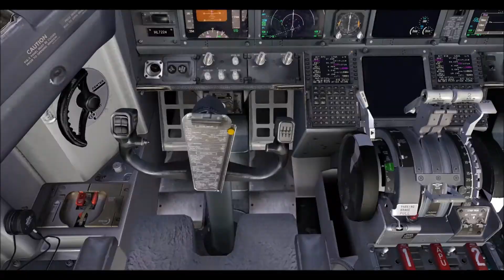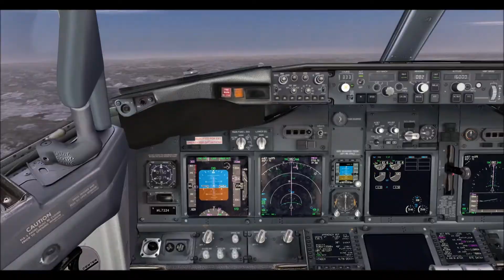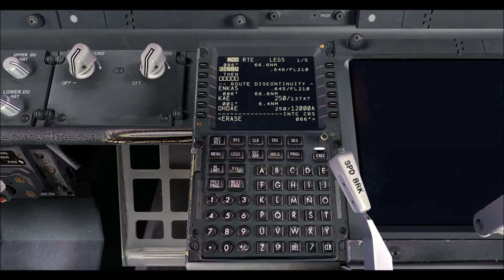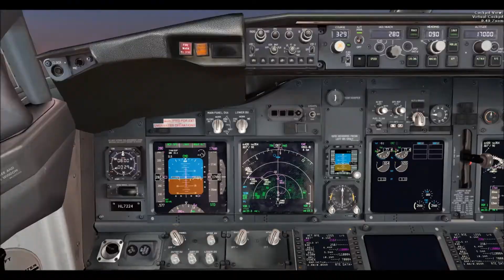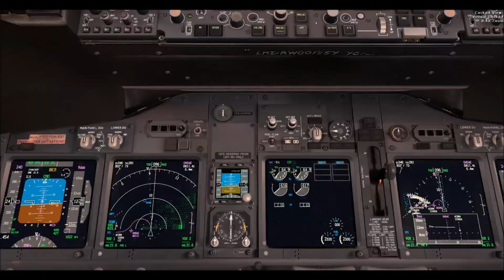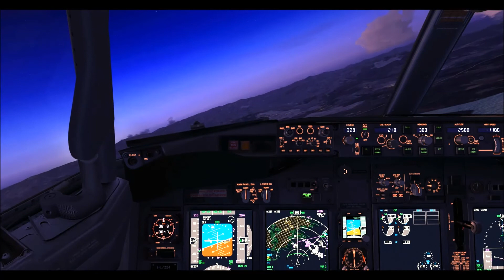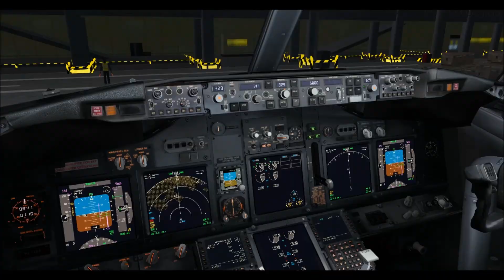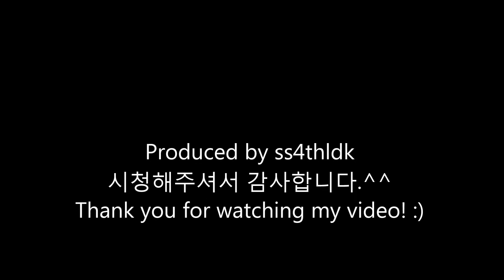Vatsim event,Korean air KE1301 RKSI-RKNY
Vatsim event,Korena air KE1301 RKSI-RKNY